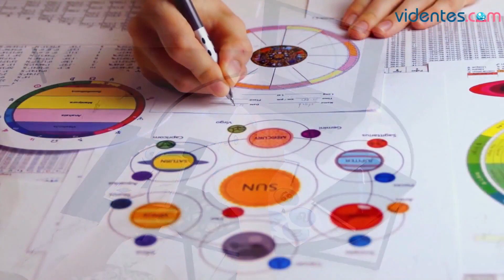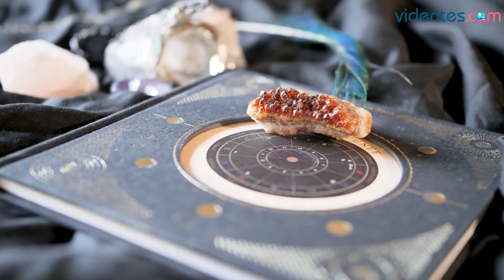HORÓSCOPO DIARIO 🔥🌞💖 GÉMINIS ♊️ LUNES, 27 DE MARZO DE 2023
Horóscopo de Géminis para hoy, lunes 27 de Marzo de 2023. El horóscopo para hoy: descubre tu futuro gracias a mi horóscopo diario para ti.